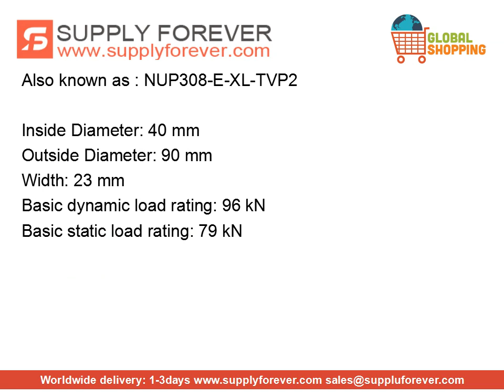FAG NUP308-E-XL-TVP2 bearings | Dimensions: 40x90x23mm